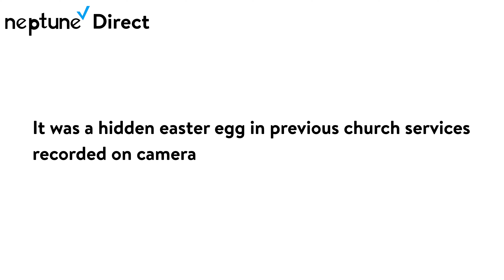Neptune Direct February 21 2022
Neptune Direct for February 21 2022 Neptune CEO on stage at Templo Bautista de south Houston.